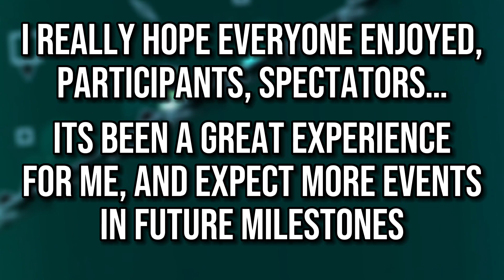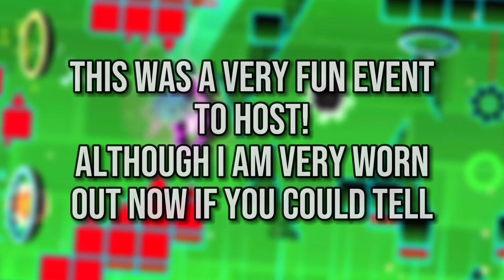Skralen GPT2 / FINALE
sorry for the wait AGAIN! this time it was just me being lazy .. but its out now!

Chapters:
0:00 - 0:13 Intro
0:13 - 3:59 NoobyPro27
3:59 - 5:40 Rensss
5:40 - 8:34 ZellZ
8:34 Results & Outro

For this round, contestants had to make a solo with 2-player mode activated.